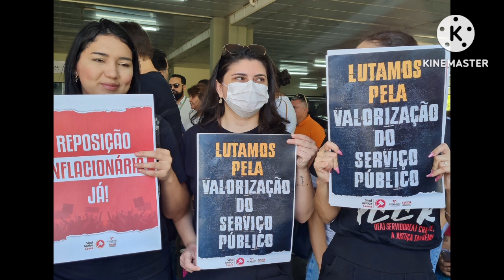Campanha Salarial 24 abril 2023 Mova-se